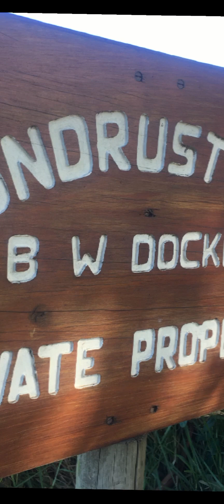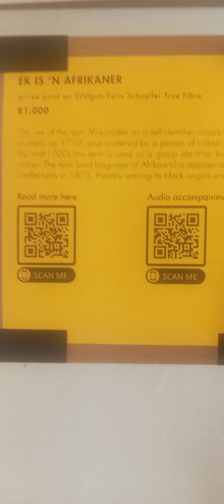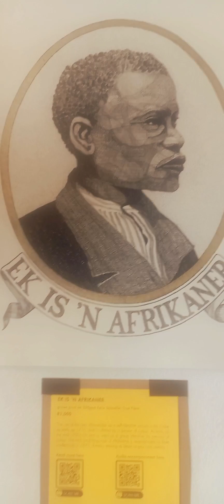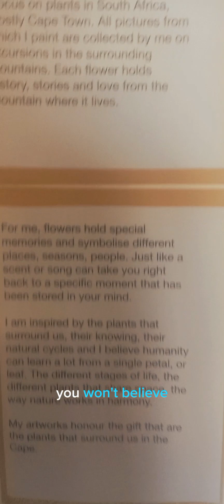Coffee in the Coachhouse. A 2nd in the series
My own home coming and still dealing with various aspects of my shadow. Thanks for taking the time. You are valued and appreciated